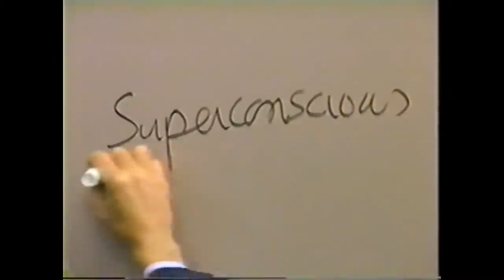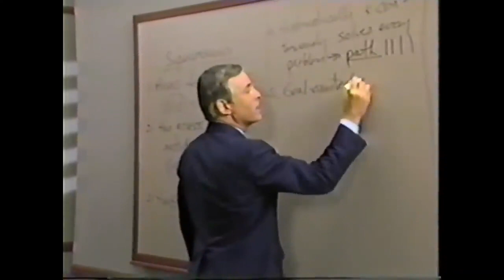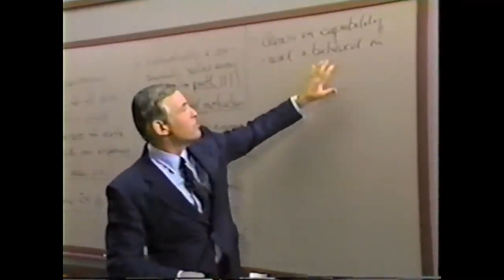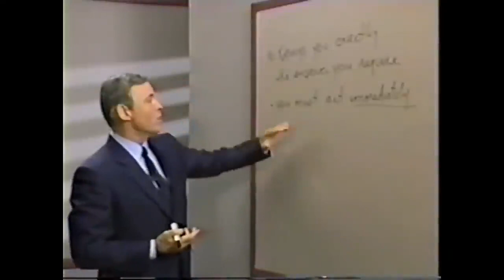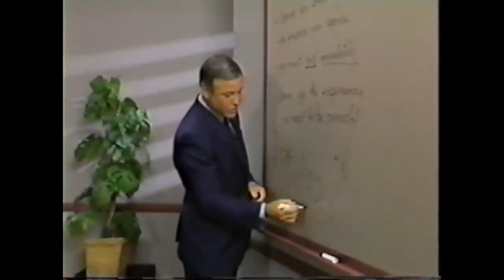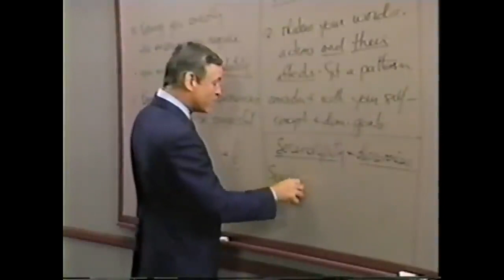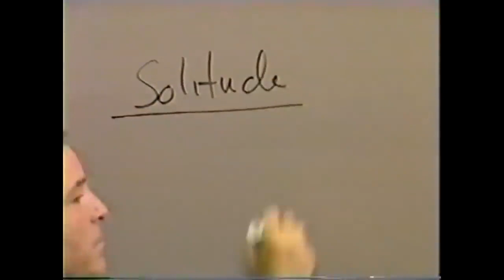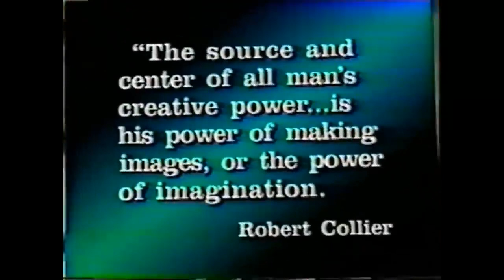SEMINARIO FENIX CURSO: MODULO 18 COMO DUPLICAR EL PODER MENTAL - PHOENIX SEMINAR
SEMINARIO FENIX: MODULO 18 COMO DUPLICAR EL PODER MENTAL,